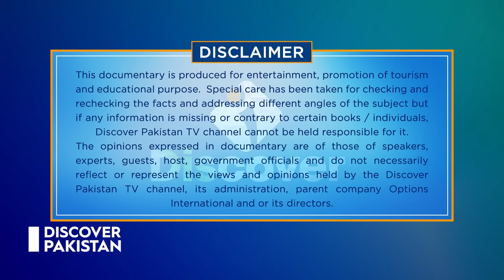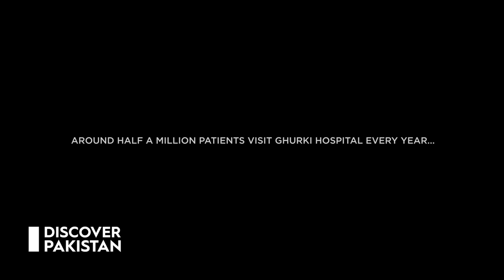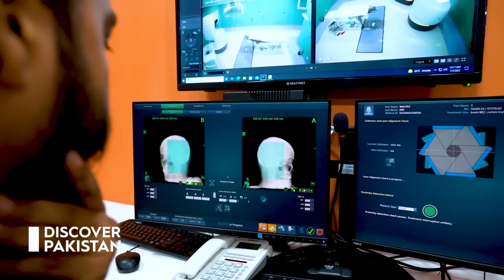Ghurki Trust Teaching Hospital Lahore | An Exclusive Documentary | Discover Pakistan TV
Ghurki Trust Teaching Hospital is a good platform where medical treatment is free of cost for the poor and deserving patients. It is our foremost aim to constantly improve the quality of medical services. Over the years we have tried our best to set up standards that bring about confidence among the patients visiting the hospital.